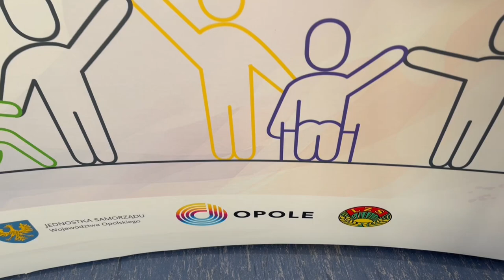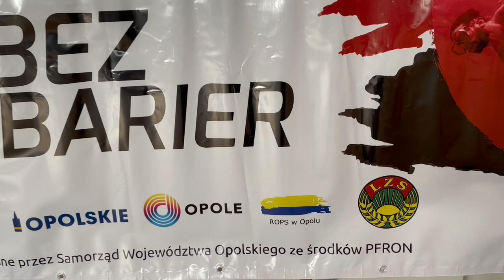NIE - SAMI - DZIELNI - Igrzyska "Bez barier" 2024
Ponad 350 zawodników z niepełnosprawnościami w tym 60-cioro z Opola wystartowało  w sportowej olimpiadzie NIE - SAMI - DZIELNI - Igrzyska "Bez barier" 2024 w hali sportowej  w Turawie. Opole reprezentowały dwa oddziały Zespołu Szkół Specjalnych, Fundacja Dom RRDzPM, UKS Okey, UKS Judo I PLO i ŚDS Magnolia. Zawodnicy musieli wykonać 5 konkurencji w tym między innymi trafić szyszkami do dziupli, "zarybić jezioro" czy pozbierać grzyby. Radości nie było końca bowiem wszyscy otrzymali pamiątkowe medale, puchary dla drużyny oraz plecaki z upominkami. - Udało mi się zdobyć dużo punktów, ale najważniejszy jest medal, kolejny w mojej kolekcji - przyznawał Piotr Wasyliszyn jeden z zawodników z Opola. - Ta impreza od lat pokazuje jak ważne dla środowiska osób z niepełnosprawnościami jest możliwość spotkania się a poprzez zabawę integracji z rówieśnikami - podsumował Gerard Halama, przewodniczący WZ LZS w Opolu, pomysłodawca tej wieloletniej imprezy, która została dofinansowana ze środków europejskich, samorządu województwa Opolskiego oraz Miasta Opole, które przeznaczyło na ten cel 20 tysięcy złotych.